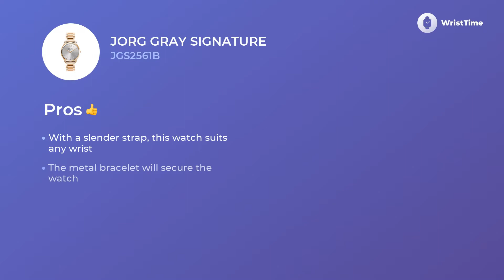Jorg Gray Signature JGS2561B Woman’s Watches Prices & Features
Jorg Gray Signature JGS2561B is an elegant wristwatch for smart Women.
Its
• secure quartz mechanism
• metal bracelet,
• comfy analogue circle silver dial
 — permit to wear this hand Watches on any reason with more comfort, no matter which wardrobe you choose.

There are tons of features you will like in this Jorg Gray Signature JGS2561B watch.

• finest movement
• five-star materials
• comfort strap
• modern style

this accessory becomes much more than a tool that makes an active day of Women easier and less stressful.

 If you want to dig deeper into the secrets of this particular watch advantages and disadvantages watch the video to the end.
 In this quick video tour via Jorg Gray Signature JGS2561B organization, you’ll also compare the prices of the same model in Europe, States, and Great Britain.

 You can always express your gratitude to us for this detailed video description by evaluating the video, so hit the button.